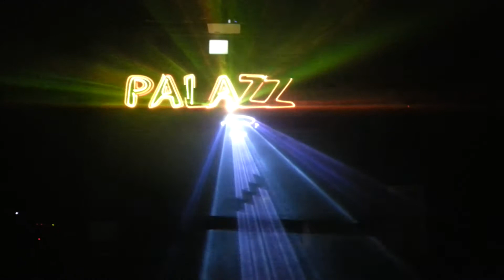FD Gazellen Awrads 2012 - Lasershow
Iedere editie van de FD Gazellen Awards 2012 werd voorafgegaan door een spectaculaiure lasershow.